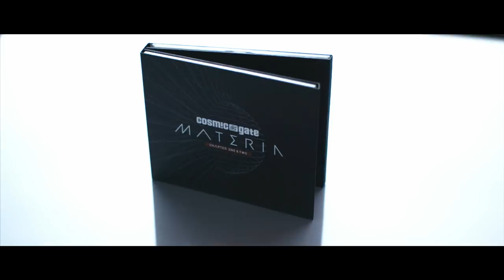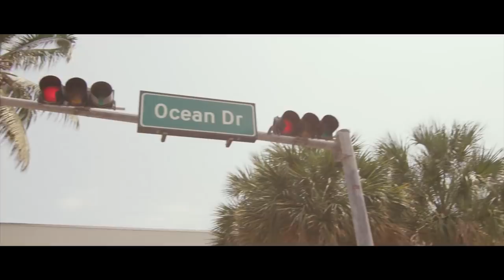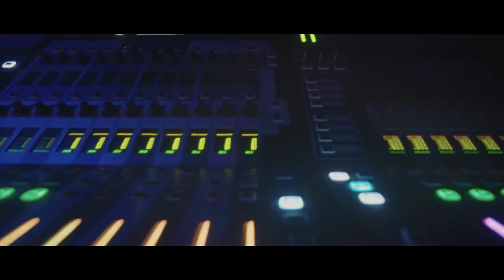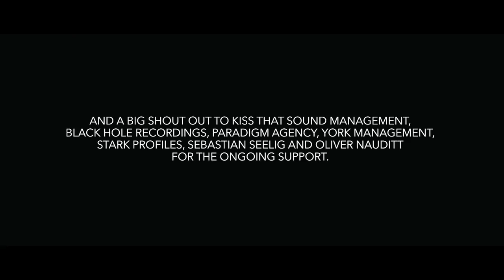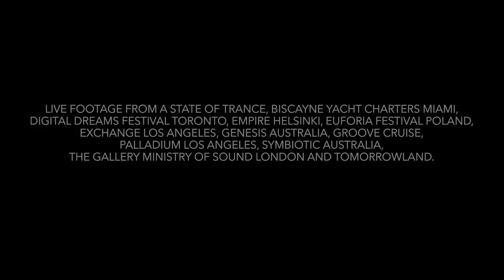Cosmic Gate - Materia The Documentary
Finally - here it is, the first ever Cosmic Gate documentary!

Across two Chapters, 2017 saw Cosmic Gate release ‘Materia’ – the most significant and expansive album compendia in their long-playing history. Throughout key points of ‘Materia’s timeline, the ‘How’, ‘What’, ‘When’ and ‘Where’ of its coming-together was captured on film.

In ways intimate and surprising, inspiring, challenging and heartening, ‘Materia - The Documentary’ chronicles how the albums of ‘Materia’ were conceived, recorded and released - all related by the men who made them.

Shot on location at key events over the course of a musical year, the doc team shadowed the duo to Amsterdam for ADE, to Music Week in Miami, Belgium for Tomorrowland and on... It also drops in to more intimate ‘Materia’ tour shows, reaching celebrated venues including Ministry of Sound, London and LA’s Exchange.

Over its duration, Cosmic Gate provide the inside loop on their processes and methodology, whilst shedding new light on ‘Materia’s concept. Featuring behind-the-scenes material, it includes lesser-seen backstage footage, with Nic & Bossi sharing candid insights on how they manage the pressures of group and tour life. Contrastingly, the film also captures all the front-of-house thrill and thrall of the pair live, and in full flow. All naturally backed by the embryonic anthems of ‘Materia’.

On cam, Nic & Bossi also discuss moments from their earlier years and relate how events and inspirations - often unexpectedly - played their part in the shaping the albums’ music. The doc also delves into Cosmic Gate’s unique dynamic, exploring the synergy & second-nature-ism behind one of the most enduring partnerships in electronic music.

Intercut between are clips from many of Materia’s best known tracks, ‘AM2PM’, ‘Fall Into You’, ‘AR’, ‘Noom’ and ‘Dynamic’ among them. Through the documentary makers lens, you can get as up close and personal with its albums as it’s possible to get.